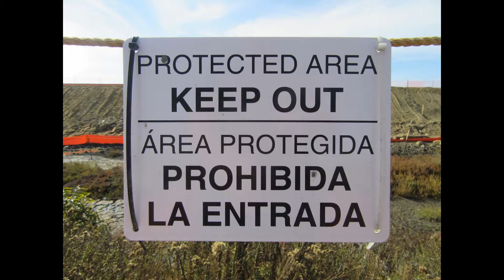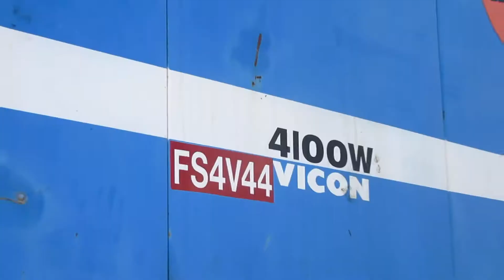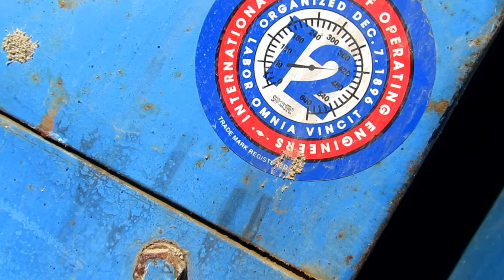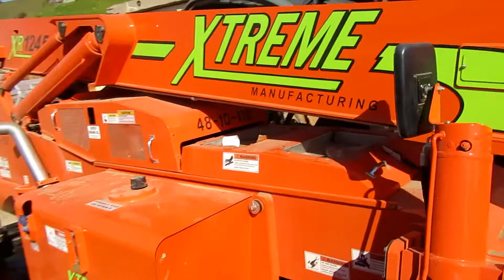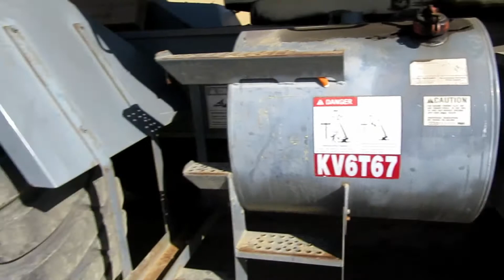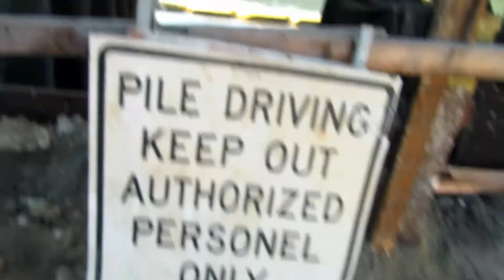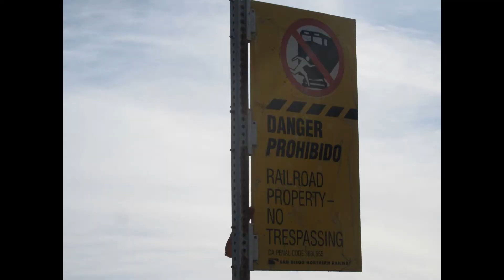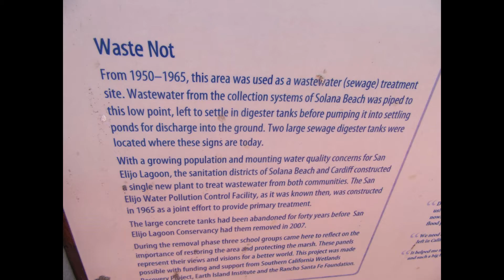San Elijo Lagoon - Bridge Construction Trains & Cranes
Me & Peanut poking around bridge construction site looking at machines cranes trains & Wildlife.
San Elijo Lagoon Ecological Reserve is one of the largest remaining coastal wetlands in San Diego County California USA.
You can help support Jolly Peanut by contributing $1 or more if you can. All proceeds will help towards funding future videos. Thank You.